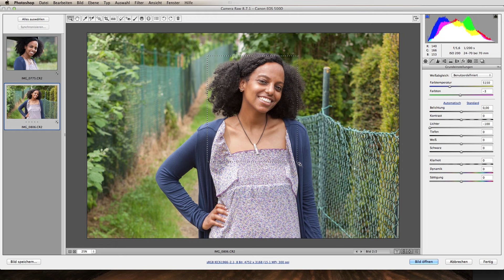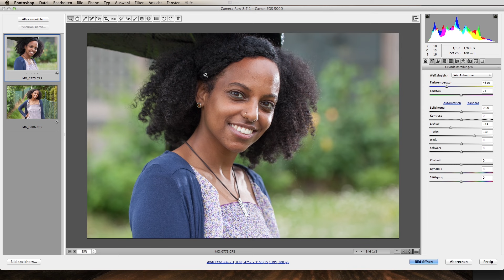Die zwei wichtigsten Regler im Adobe Raw Converter :-) (1080p)